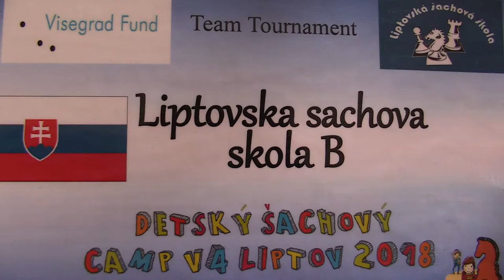TT 3.8.1. Jakub Pogádl - Dmitrii Postanogov 0:1